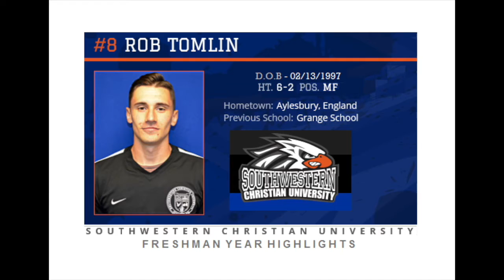Rob Tomlin CM/CDM - Freshman Year Highlights - Southwestern Christian University Soccer